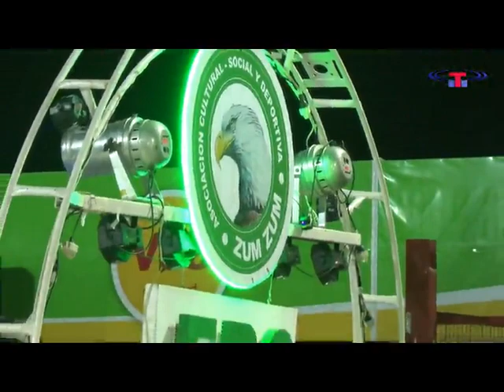Carnaval 2020 - Zum Zum Noche 1